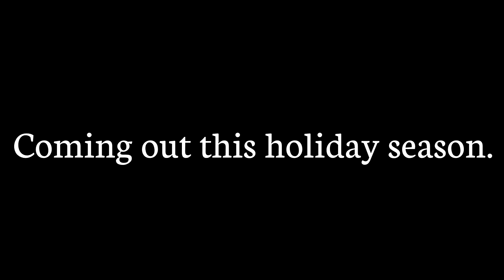Christmas Eve On Sodor Trailer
A new Christmas Short from the creative minds of Alfred's Revenge: The Downfall Of Sodor.